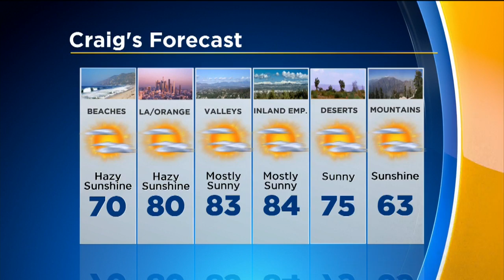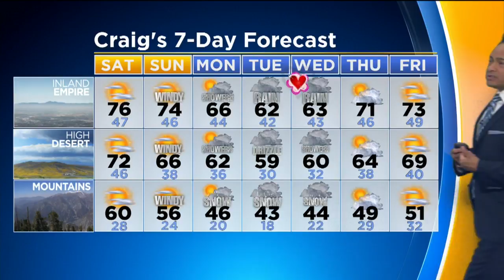Craig Herrera's Weather Forecast (Feb. 9)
Will the warm weather stick around for the weekend or is their rain in our future? Craig Herrera has the forecast.